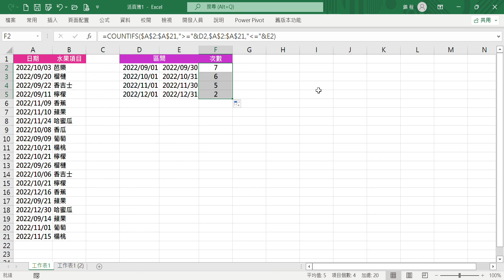4058EXCEL如何計算日期區間記錄次數 COUNTIFS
LINE帳號：
ChenChin